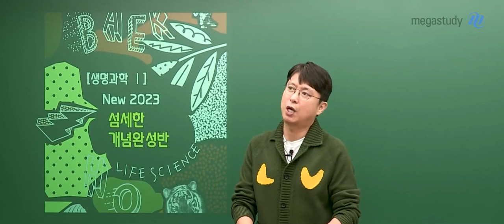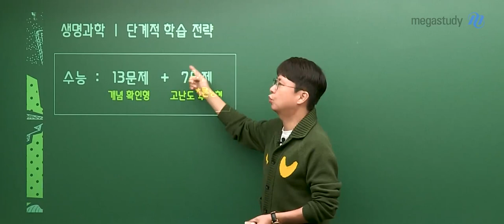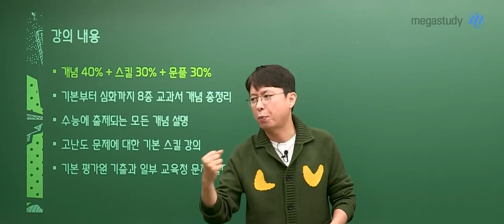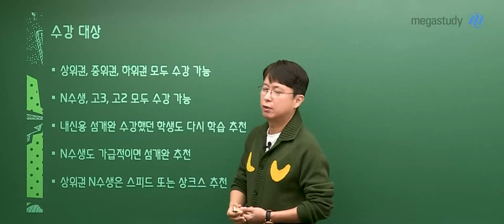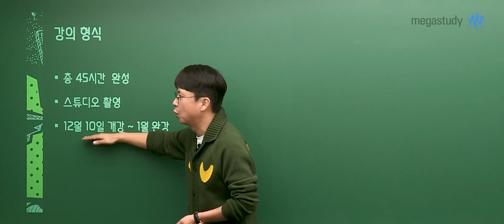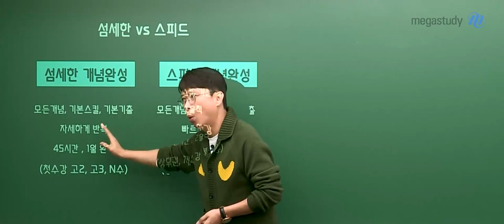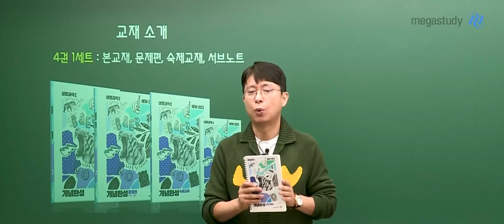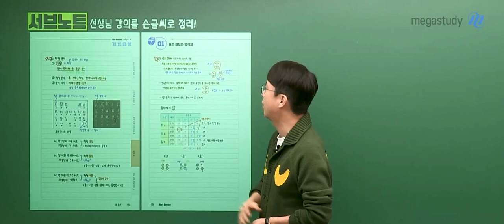[메가스터디] 생명과학 백호쌤 - 생명과학l 2023 섬세한 개념완성반 (기본기출) [OT]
생명과학l 2023 섬세한 개념완성반
오리엔테이션 영상